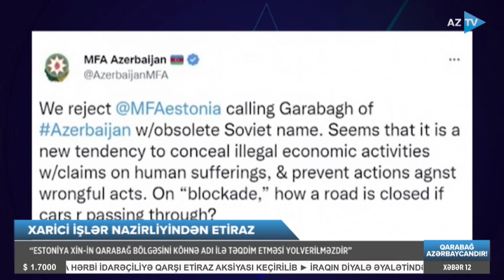Cavid Sadıqovla "AZTV Xəbər" (12:00) | 20.12.2022